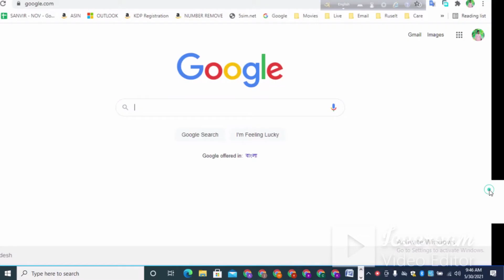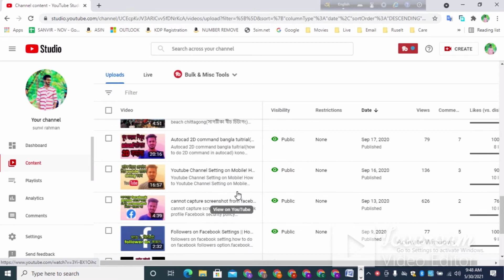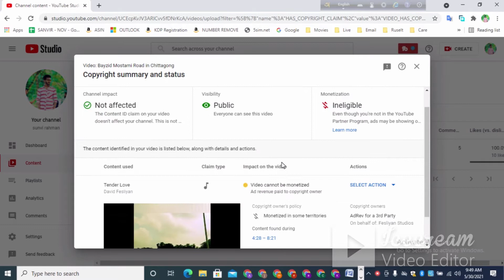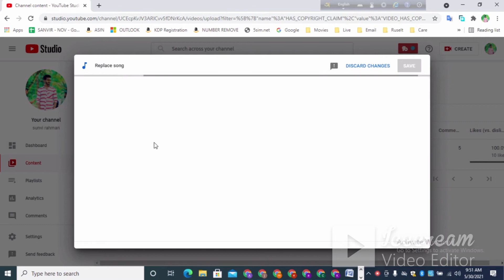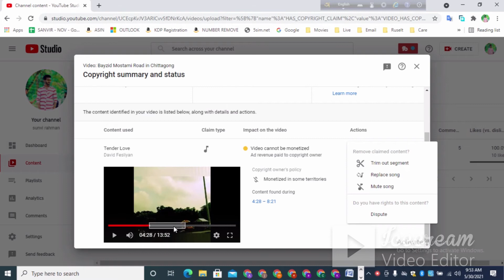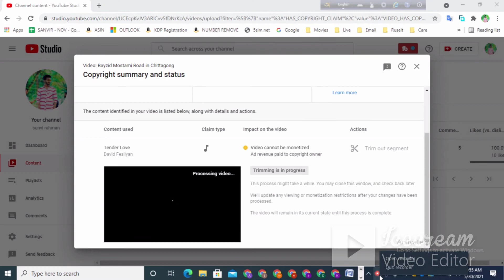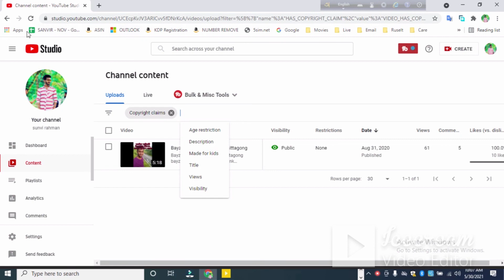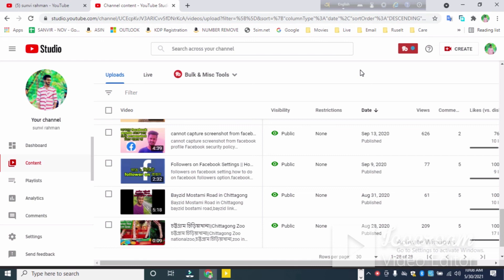how to remove copyright claim on youtube ! remove copyright claim on youtube!